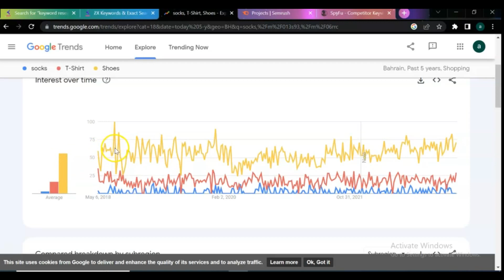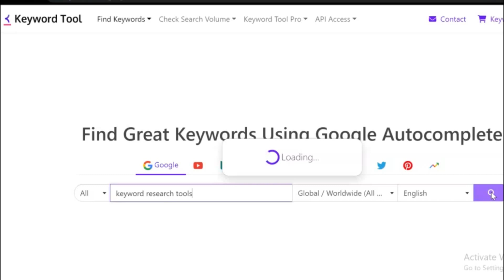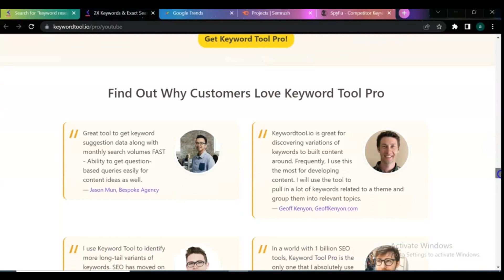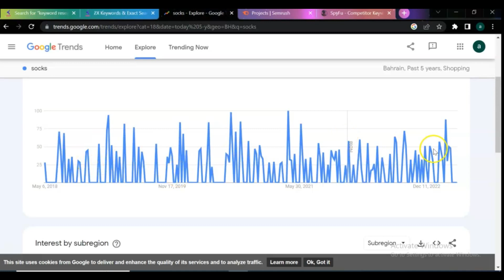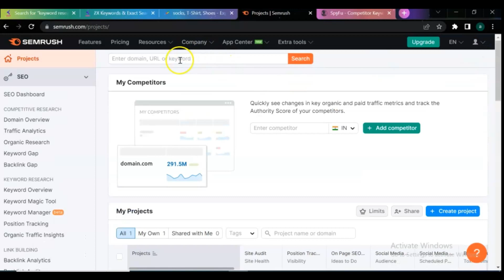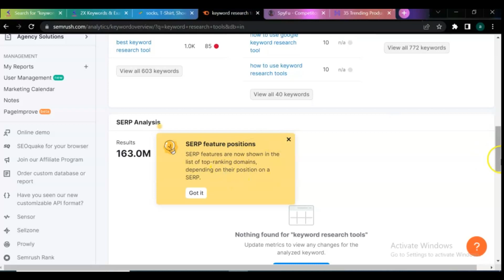How to Find High-Traffic Keywords for Free (SEO Tools & Hacks)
In this video quickly we are going to review  top 3 keyword research tools taht can help  a business owner, online marketer or content creators.

before we start to create content or start buisness we need to know , what  people's needs, wants, what are custumers searching on google for , and what are trending on google.